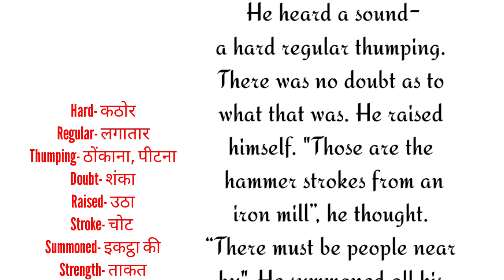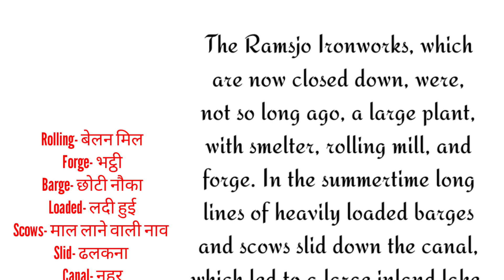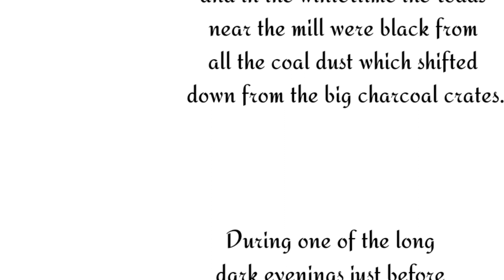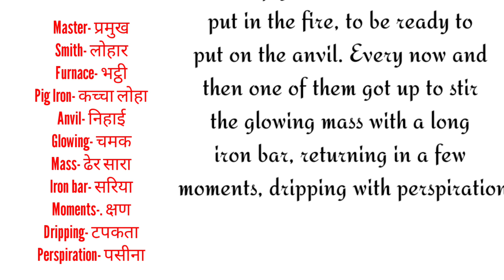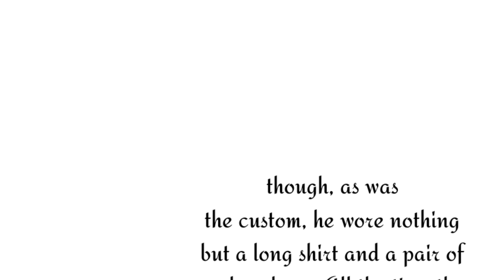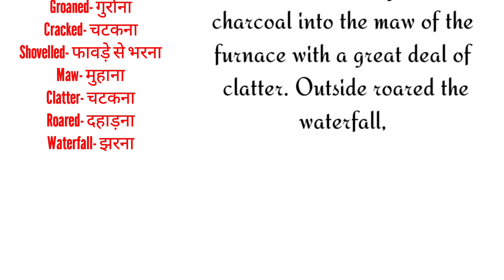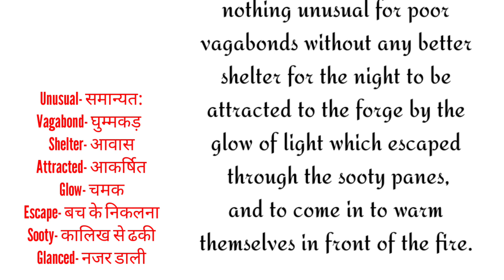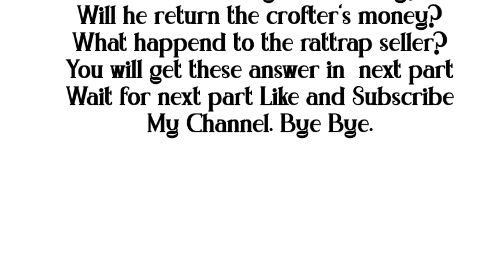Rattrap | Class- 12 English | Flamingo chapter 4 | Part-3 | Hindi explanation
Rattrap Flamingo chapter 4
 | Class- 12 English | Flamingo chapter 4 | Part-3| Hindi explanation
Flamingo | Class 12 english chapter 4 | The rattrap | Part 3 | Full Hindi Explanation.
About the channel
About this lecture
In this video I have taught you class 12 english Flamingo chapter 3 Deep water
You can watch my playlist after watching this video lecture all playlist links are given below.

Follow me at
Koo -
Regards
Ajay Sir